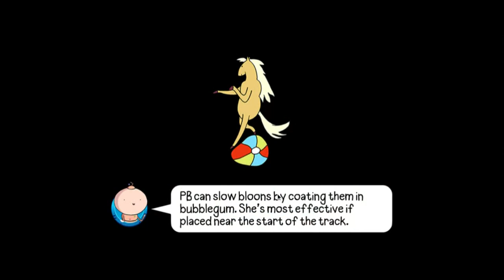This was recorded at 5:02 so eh